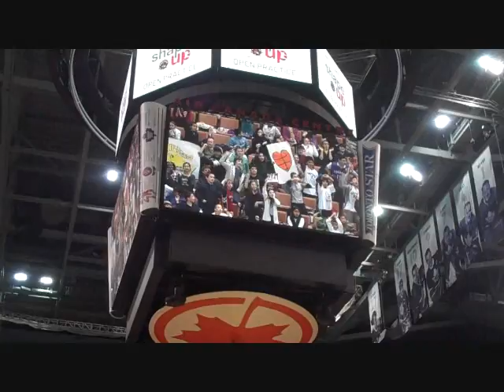RAPTORS SHAPE UP OPEN PRACTICE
The place? Air Canada Centre. The people? Hundreds of kids from local schools. The message? Staying healthy and active.